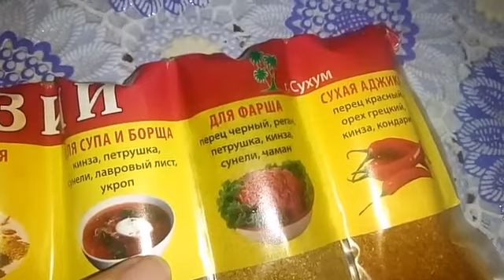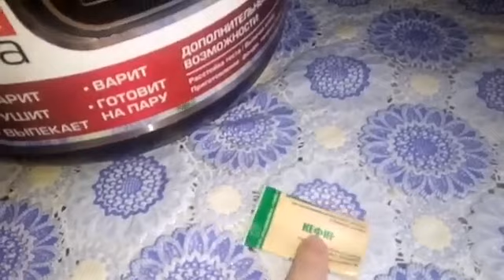VLOG ВЛОГ Подготовка к празднику, полуфабрикаты, подарок от детей, моя морозилка, маски для лица.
Регистрируйте на сайте, участвуйте в опросах и обменивайте баллы на подарки

Плей листы-